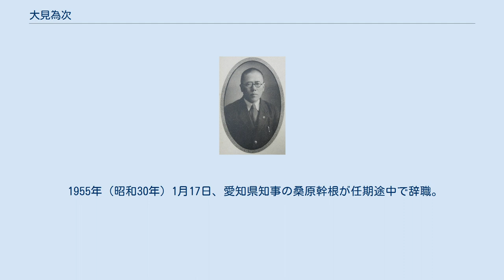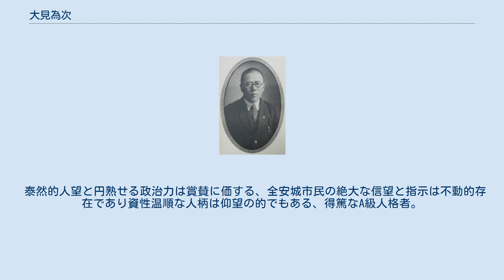大見為次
大見 為次（おおみ ためじ、1894年5月6日 - 1962年5月）は、日本の政治家。
安城町会議員（1920年-1947年）、安城町長（1947年-1952年、2期）、初代安城市長（1952年-1959年、2期）、愛知県会議員（1931年-1955年）、愛知県議会議長（1947年-1950年）。
 元衆議院議員の大見正は孫。
 1894年（明治27年）5月6日、愛知県碧海郡安城村字出郷（現・安城市新田町）に生まれた。
1907年（明治40年）に愛知県立農林学校（現・愛知県立安城農林高等学校）に入学し、1911年（明治44年）3月に卒業した。
農林学校卒業後には青年団の学習会である双葉会に入会し、機関誌『双葉集』の1914年（大正3年）3月号には「農業組織改革に於ける組合中心主義」という論考を発表している。
 安城新田での抗争終結に一役買ったことで地元民からの信頼を得たことで、1920年（大正9年）7月、安城新田の集落から推薦されて安城町会議員選挙に出馬し、26歳で初当選を果たした。
それ以後、安城町長に就任する1947年（昭和22年）まで23年7か月（戦時に空白の4年間がある）にわたって安城町会議員を務めている。
安城新田産業組合理事、碧海郡購販連理事、安城新田農協組合長なども務めた。
 1931年（昭和6年）には愛知県会議員選挙に出馬して当選。
1951年まで17年3か月（戦時に空白の4年間がある）にわたって愛知県会議員を務めている。
県会議員としては1940年（昭和15年）まで立憲政友会に所属し、立憲政友会の解散後には大政翼賛会に所属した。
1947年（昭和22年）には芦田均が総裁を務める民主党の一員となっている。
同年の愛知県議会議員選挙では民主党が69議席中47議席を獲得し、愛知県議会議長には大見が就任。
1949年（昭和24年）5月には愛知県議会議長に再選され、1950年（昭和25年）8月まで3年3か月の間議長職にあった。
 将来安城町を安城市に発展させることを目標とした大見は1947年（昭和22年）に愛知県会議員を一旦辞職し、同年4月5日の安城町長選挙に立候補。
自由党系の伊吹保太郎を破り、初当選を果たした。
4月30日の愛知県会議員選挙にも出馬、碧海郡選挙区定数6に対しトップで当選した。
1949年（昭和24年）の安城町立図書館の開館準備中には、大見が暫定的に図書館長の職務を担い、開館時には書記の岡田清之に引き継いだ。
 戦前には「日本デンマーク」と呼ばれ農業が主産業だった安城町の市制施行については、「日本一小さい市であるよりも、日本一大きい町の方がよい」「安城にはまず農村計画の確立を」などという慎重意見が根強かったが、大見は農村生活の中に都市的文化の恩恵を十二分に取り入れた理想農村を目指す「田園都市構想」を打ち出し準備を進めて行った。
 市制施行問題が大きな争点となった1951年（昭和26年）4月の町長選挙で、慎重派と目された農協運動家の岩瀬和市を破り再選した。
 1951年（昭和26年）6月、安城町商工会が市制施行の嘆願書を安城町役場に提出。
同年8月、町議会は嘆願書を採択。
ただちに市制審議会がつくられ、大見は自ら陣頭に立ち、住民組合長、地域集会、学識経験者などの意見を聞いて回った。
そして10月19日、町議会は臨時議会を開き「1952年4月1日を期して市制を施行する」ことを決議した。
 ところが元安城町長の岡田菊次郎がこれに反発、「町議会の議決は世論を無視している」として市制施行反対のビラを全市にまいた。
大見と柴田貞次町議は「反対派のビラは虚偽に満ちている」と述べた反論を配り、ビラ合戦が繰り広げられた。
11月8日、大見は市制施行申請書を愛知県庁に提出。
岡田を中心とする反対派は町民大会を開いて気勢を上げ、市制反対請願書を県に提出。
別動隊の町民政同志会も知事に反対決議文を突き付けるという騒ぎになり、県当局もついに12月県議会への提案を一時見合わせることとなった。
 このとき調停役を買って出たのが旧愛知4区選出の衆議院議員、中垣国男であった。
話し合いの結果、双方の出した申請書と反対請願書はひとまず取り下げることとなり、1952年（昭和27年）1月、市制施行準備委員会が新たに発足した。
委員会の委員長には、公職追放を解除された岡田が選ばれた。
しかし大見は1952年（昭和27年）3月12日、突如として同...